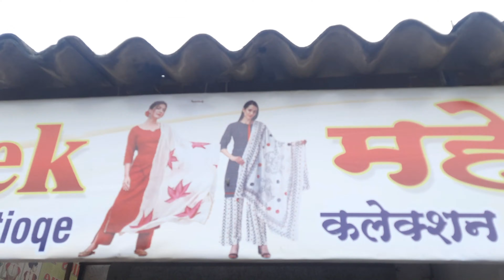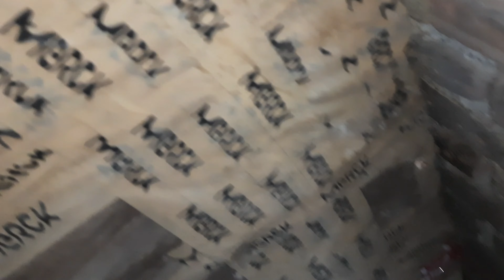Rescue Compilation!!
SAVE SNAKES💚🐍